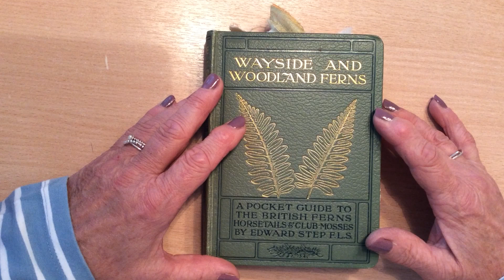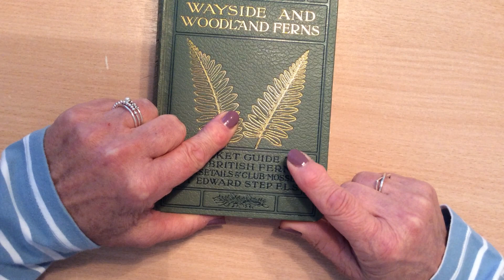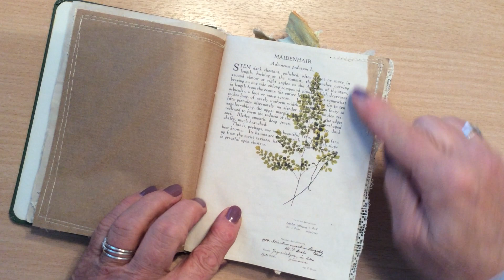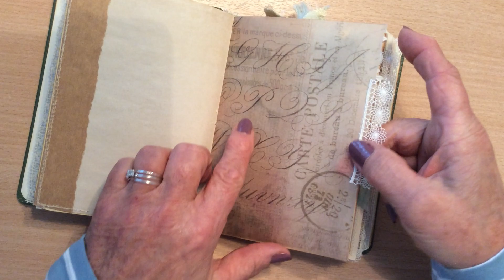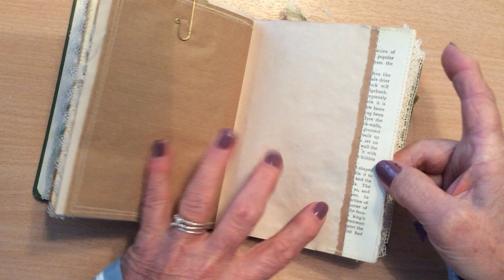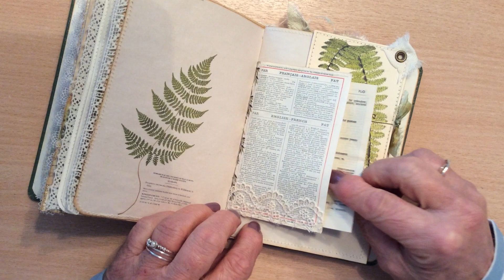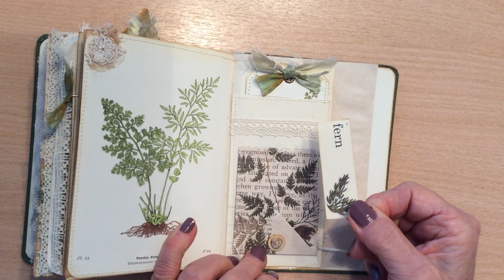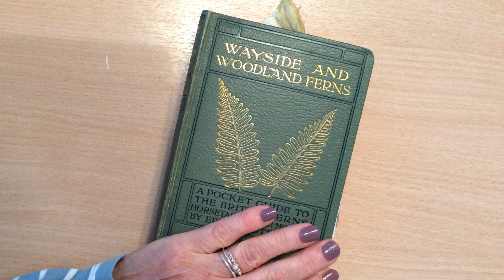Repurposed Book Fern Journal Share (SOLD)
Hi and thank you for joining me.
I'd like to share a journal that I made from a gorgeous little vintage book that I found recently. I used many of the original illustrated plates and book pages as tags, journalling cards, for collages etc throughout the journal . I hope you like it. enjoy. C. xx

My easy shop